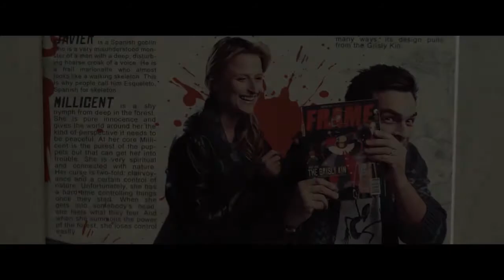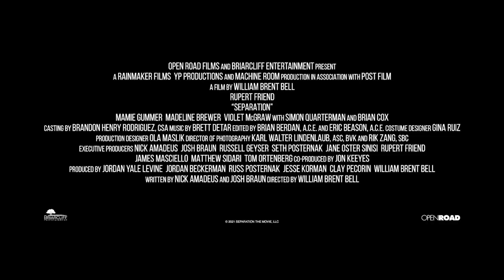Separation - 2021 | Trailer HD | Horror | Rupert Friend, Brian Cox, Madeline Brewer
About the Trailer:

A young girl finds solace in her artist father and the ghost of her dead mother.
 EN
Director: William Brent Bell
Writers: Nick Amadeus, Josh Braun
Stars: Rupert Friend, Brian Cox, Madeline Brewer

8-year-old Jenny (Violet McGraw) is constantly caught in the middle of the feuding between her lawyer mother Maggie (Mamie Gummer) and artist father Jeff (Rupert Friend). She leads a lonely but imaginative life, surrounded by puppets called “Grisly Kin”, which are based on the works of her father. When Maggie is tragically killed in a hit-and-run, Jeff and Jenny try to piece together a new life. But when Maggie’s father (Brian Cox) sues for custody, and babysitter Samantha (Madeline Brewer) tries to be the new woman of the house, life in their Brooklyn townhome takes a dark turn. The puppets and frightening characters come to life and Jenny is the only person who can see them. When the motives of the ghoulish creatures become clear, the lives of everyone are put very much in jeopardy.